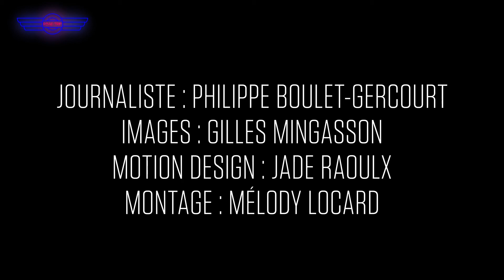"Je savais qu'il n'était pas normal, mais pas à ce point !" Road trip chez les pro-Trump, jour 4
Un an après l'élection de Donald Trump à la présidence des Etats-Unis, notre correspondant Philippe Boulet-Gercourt et le photographe Gilles Mingasson sont allés à la rencontre de ses électeurs, afin de sonder s'ils regrettaient ou confirmaient leur choix. Quatrième jour du road trip dans le Michigan, "swing state" qui avait choisi Obama en 2012, puis Trump quatre ans plus tard.